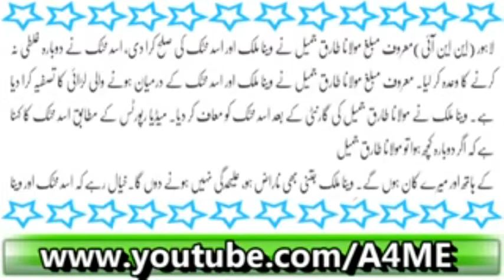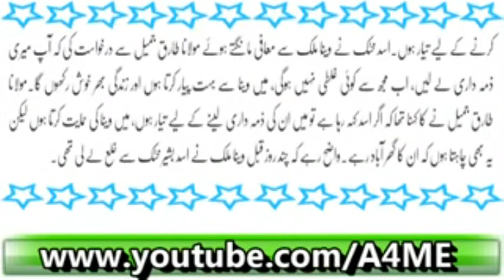Maulana Tariq Jameel Sb Nay Veena Or Asad Kay Darmiyaan Sulah Kara Diya Special Report